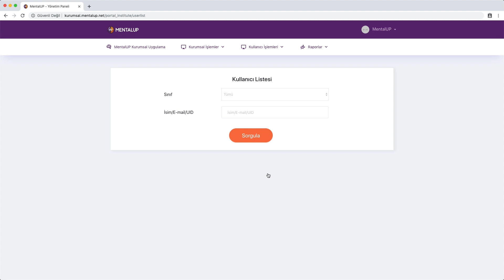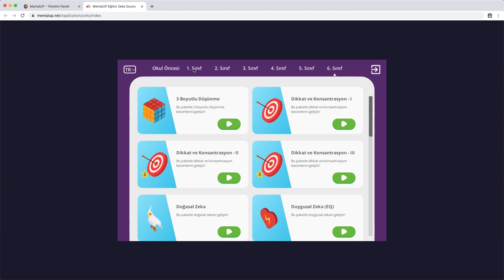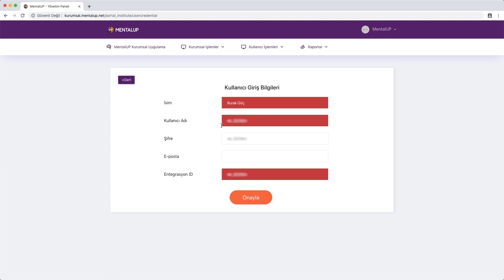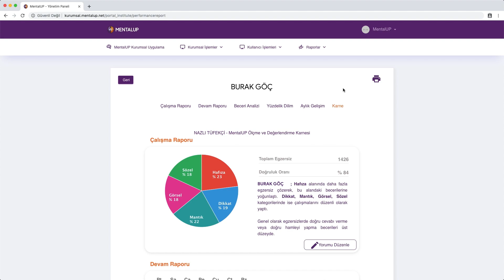MentalUP - Kurumsal Hesap Yönetim Paneli